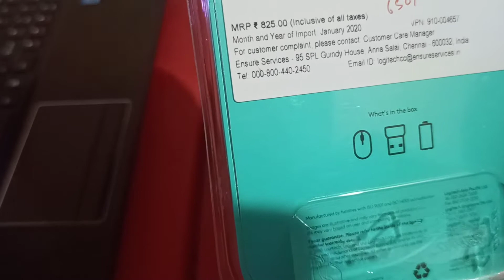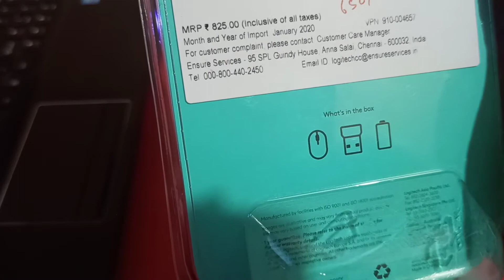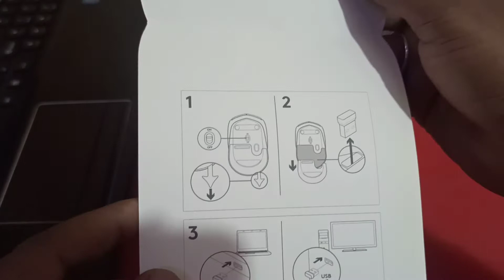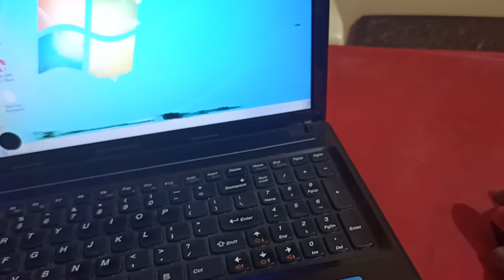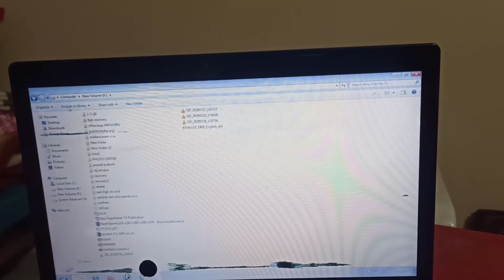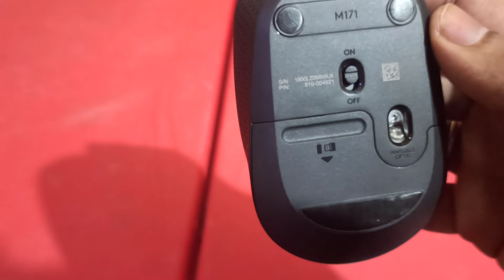Logitech M171 Wireless Mouse Unboxing review and how to connect wireless mouse laptop and desktop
how to connect Bluetooth Mouse to Laptop. By this method you can Pair your Bluetooth mouse to Laptop and Desktop PC Easily...